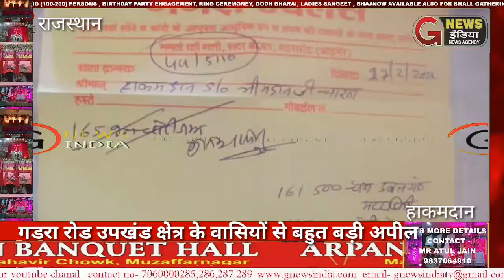गडरा रोड उपखंड क्षेत्र के वासियों से बहुत बड़ी अपील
गडरा रोड उपखंड क्षेत्र के वासियों से बहुत बड़ी अपील गडरा रोड कस्बे में अगर किसी को सुनारों से गहना बनाना हो तो सावधान रहना क्योंकि यहां के सोनी ज्वेलर्स दुकानों पर किसी प्रकार का रजिस्टर्ड बिल नहीं देते हैं इसमें किसी प्रकार की गारंटी नहीं होती है सादे कागज पर प्र ची कर देते हैं जबकि नियम यह है कि कि जीएसटी सहित बिल होना चाहिए तथा उस पर उस आभूषण पर होल मार्क का मोहर लगा हुआ होना चाहिए तथा सोना हो या चांदी जो आभूषण है उस पर टंच करवाना जरूरी है टच नहीं करवाते हो तो यहां के जो लोग यह ज्वेलर्स की दुकान में बैठे हुए कई माह ठग गरीबों के साथ में खिलवाड़ करते हैं सोने तथा चांदी में अन्य धातु मिलाकर 70% भी सही माल नहीं देते हैं इस वजह से गडरा रोड की जनता से अपील है कि इन महा ठगों की जालसाजी से बचकर हॉल मार्क मोहर से आभूषण बनाएं वही जिस दुकान से पुराने आभूषण किसी ने करवाए हैं उसी दुकान के सोनी को ले जाकर आभूषणों को टंच करवाएं इनकी चोरी वही सामने आ जाएगी विनम्र अपील ग्रामवासी एवं क्षेत्रवासियों तथा अनपढ़ लोगों से विशेष करके यह अपील है यह चोर लेने 30/तथा 5 दिन में बिना उपयोग किया आभूषण वापिस करने में भी 15/की ठगी करते हैं जिसका प्रूफ है